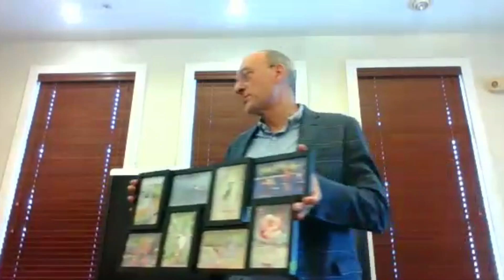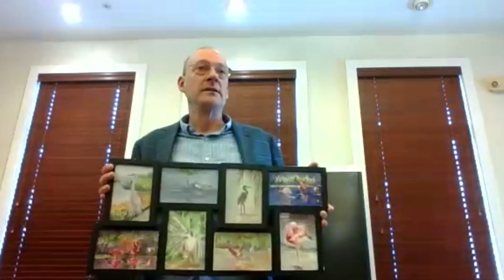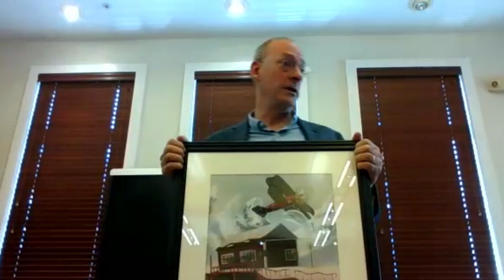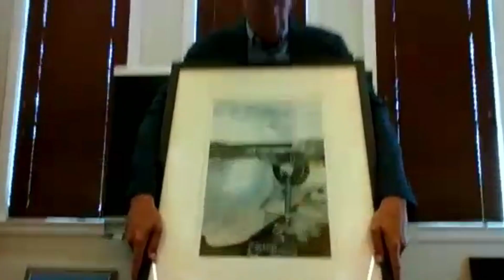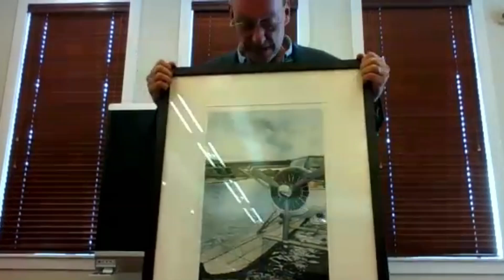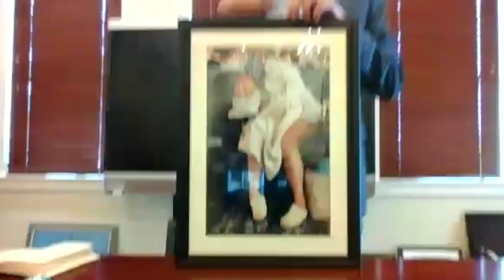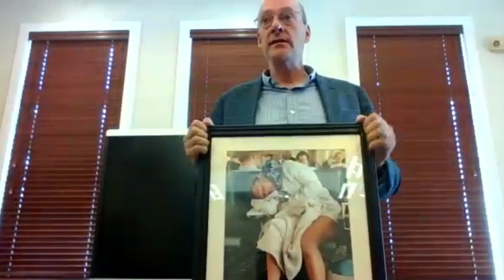Judge's Critique - Aviation & Flight, Ridge Art Association